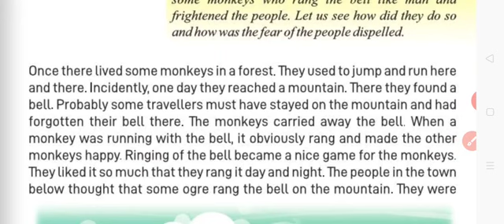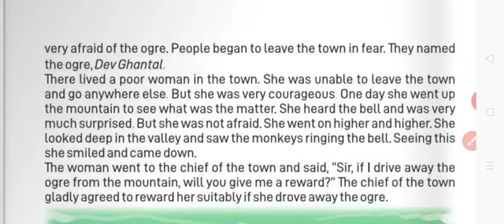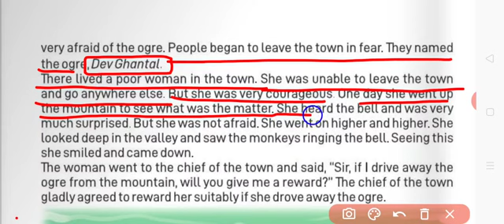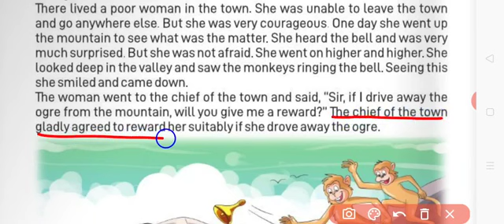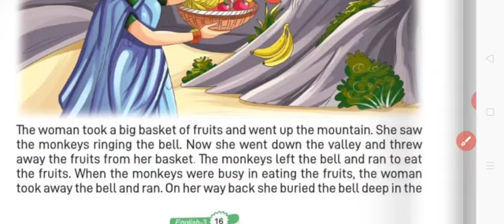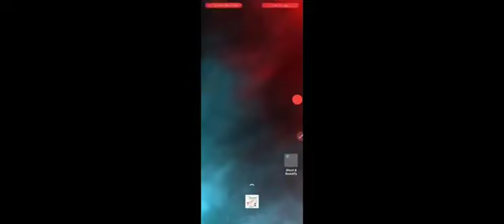class-3rd. ch-3. (English). monkeys and poor women